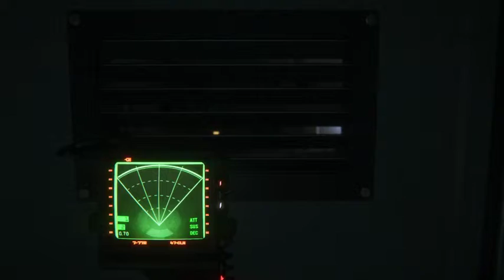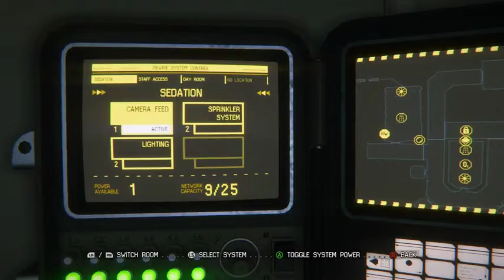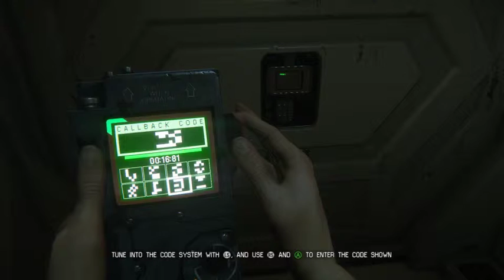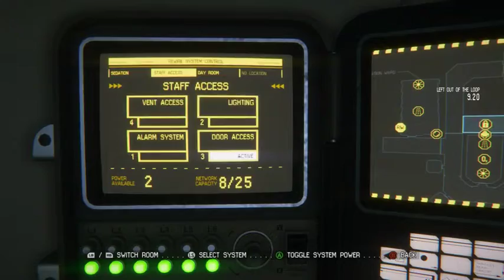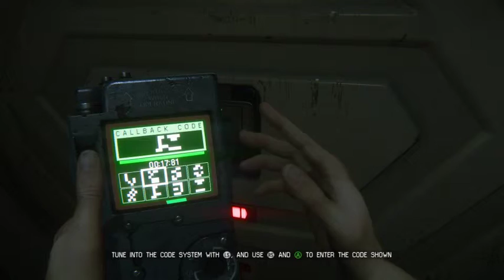Finding the Medkit - 1 / 8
So we are back at Sevastopol and we are trying to find a med kit while Chris Hansen hunts us relentlessly -- Watch live